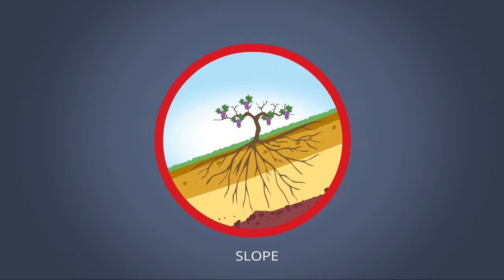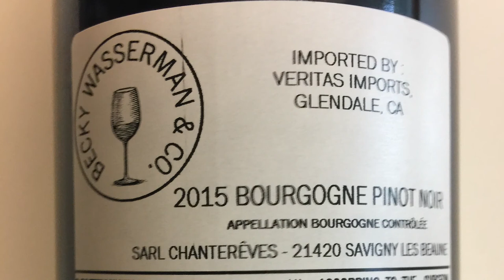Exploring a Star Micro-Negociant in Burgundy - Episode 7 - Wine Terroir I The Red Wines of Burgundy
This video is for Exploring a Star Micro-Negociant in Burgundy - Episode 7 - Wine Terroir I The Red Wines of Burgundy. Robert Vernick is a certified wine geek. In this video a certified wine geek talks about Negociant in Burgundy,Exploring a Star Micro,Burgundy wine,The Red Wines of Burgundy. To watch this video you can know about bourgogne rouge,burgundy wine (wine style),Star Micro Negociant in Burgundy,Exploring Burgundy wine,chantereves bourgone.

In today’s episode, we are going to explore a star Micro-Negociant in Burgundy. The wines that I am going to review today are entry-level wines and I simply love such wines, as they represent the producer’s style. The first one is Bourgogne Blanc (Chardonnay), which has a medium-lemon color and lemon-custard and yogurt notes. The sweetness is dry, the palate intensity is medium+ and alcohol is medium, it is really subtle. I would say that it is tasty and the energy of the wine is quite nice.

The other one is Bourgogne Rouge (Pinot Noir), you can check its review in the video. Maison Chantereves have created good wines and the two in the video reflect their soul and passionate wine making style.

Some our most popular Uploaded:

Exploring the Wines of Mt Etna Part 2 - Episode 14 - Wine Terroir
Luma Monteiro talks about Tannins and Alocohol in Wine - Episode 16 - Wine Terroir

0:03.0 welcome to episode 7 of wine terroir in today's episode we're going to be talking about one of my favorite up-and-coming producers in Burgundy Shanta reeves they are a micro negotiate and they are kicking ass okay so we're talking about burgundy and today we're actually tasting two wines from a micro negotiate named shunter Yves and let's start off with Mike Rinder goes jaunt so micro obviously meeting small but a negotiate is essentially a wine merchant

0:53.6 which has its roots in Burgundy which historically have basically bought grapes or must or actual wines from different areas that are or even juice and have either blended them together or
bottle them individually on their own under their own label and sold them as theirs this is quite common since I'll you have a lot of growers in certain regions but not necessarily a lot of merchants and so this is something that has a lot of roots and sometimes these

1:27.1 negotiations can actually own their own vines and you see this in champagne and to some extent Bordeaux and but really see it a lot in Burgundy and these guys are a very small winemaking husband-and-wife combination Tomoko Kuriyama who studies Japanese but
studied at the guys in Heim in Germany Wine Institute and also her husband Geum bought who's also worked at a lot of major places in Burgundy and so this is their sort of side project so it's small they don't make a lot of wine and they don't own these vines they

2:07.9 basically source grapes from places in Volnay and all across Burgundy Pommard I think they have as well I forget what their whites are if they were I think there was a there's a Pellini that they know or say that they make as well and so they they can bottle they'll bottle them they will they will they'll make the wine they will store it and raise it or have it know and then they will figure out exactly how it's made this is their entry level both these wines retail for about $30 this is a 2015 vintage which is a quite

2:45.2 prolific vintage not as kind of airy and light and elegant as the 2014's in general but the Dozen 15 is a is a great buy in general I'd like an entry level one because it represents usually the wine makers style at the at the most basic form they will procure or or blend together grapes that they deem representative of their style and as you start to go up the food chain of their offering into either as designate vineyards or Premier Cru or Grand Cru

3:18.8 sites in Burgundy usually you start to marry that terroir that was from that specific site with their style and so that's why you can have you can basically see like a thread that's carried through all their wines so first off we have Mason hunter Reeves 2015 Borbon Blanc Chardonnay maybe a touch two-fold we'll see okay so on the color I'm getting a pail and a medium medium lemon color medium